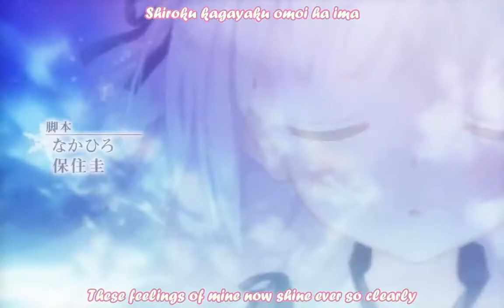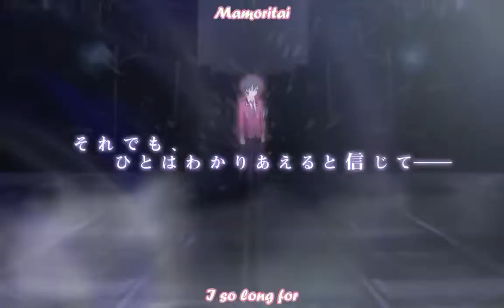White Eternity - AstralAir no Shiroki Towa OP (w/ subs)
Artist: Emi Nitta

Credits to FAVORITE for this game